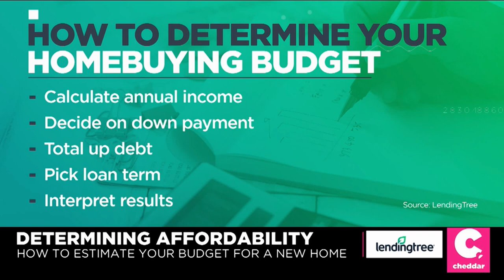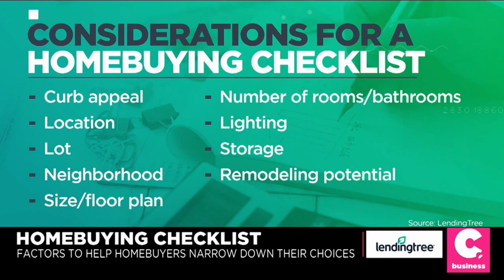What to Expect When Buying a Home - Rogers Healy - Cheddar TV News